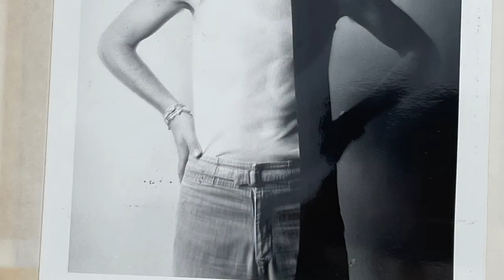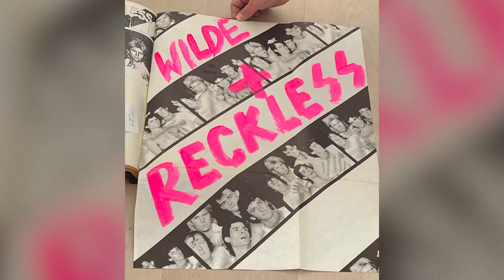Julie Bishop Chats To Richard Wilkins About His Time As A Popstar In The 70s & 80s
Former Foreign Minister now fashion icon Julie Bishop catches up with her mate Richard Wilkins to find out all about his 'Wilde Years'. The accomplished diplomat has done more than her fair share of heavy duty meet and greets (and formidably stared down a president or two in the process), so just how will our seventies pop icon hold up during his Zoom encounter with this most smart, savvy and stylish of sparring partners?